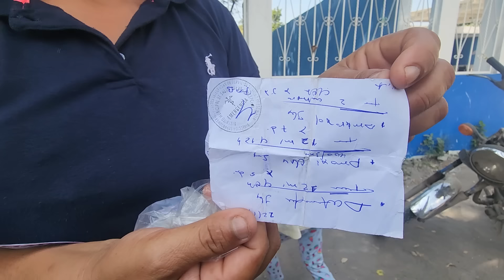De Urgencia Doña Marina Se Llevó A Su Hijo Al Hospital 😭No les alcanza para los exámenes